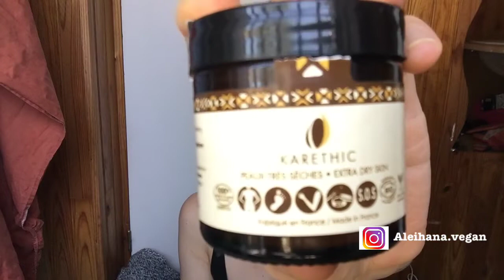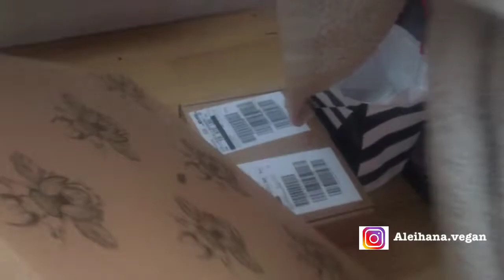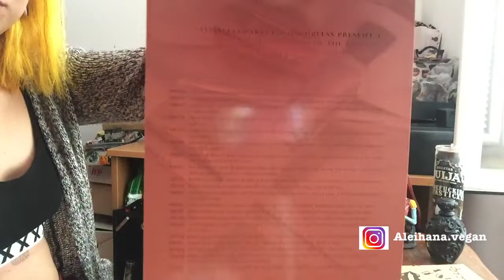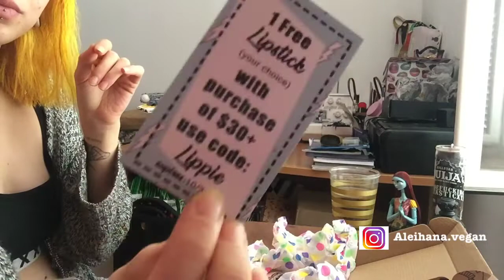REAL SUNDAY VLOG - ENGLISH VOICE OFF - Aleihana Vegan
only vegan and cruelty free products